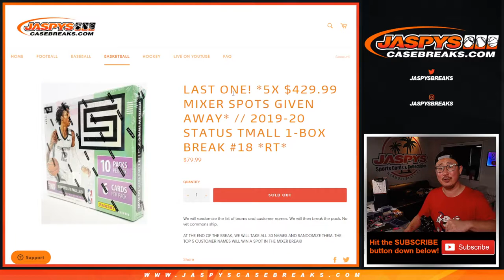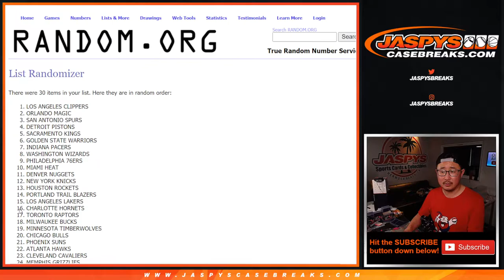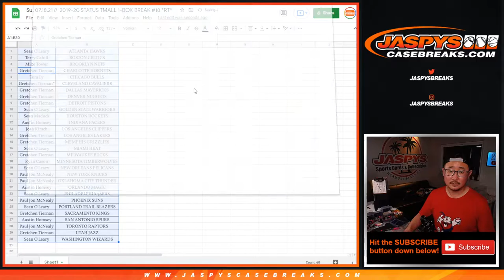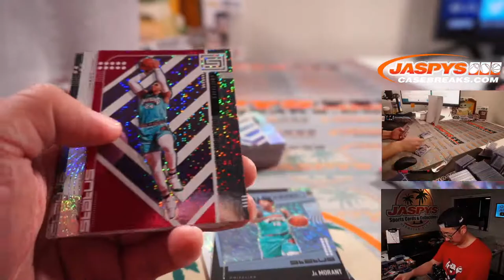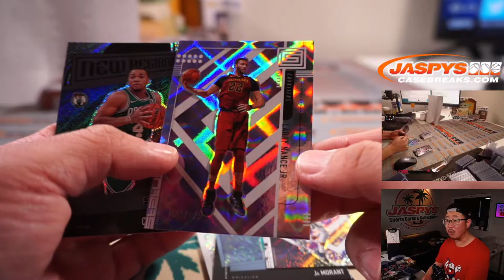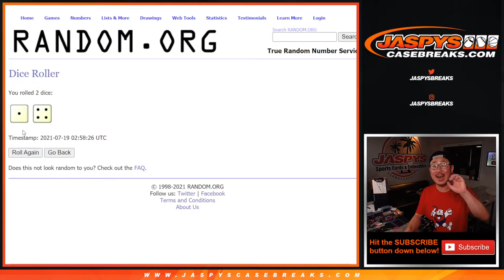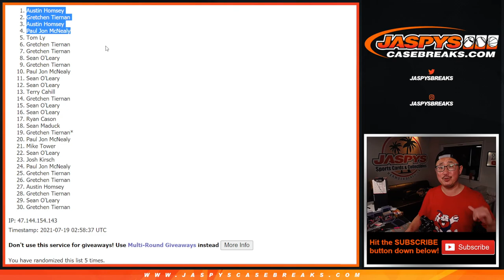Su, 07.18.21 // 2019-20 STATUS TMALL 1-BOX BREAK #18 *RT*